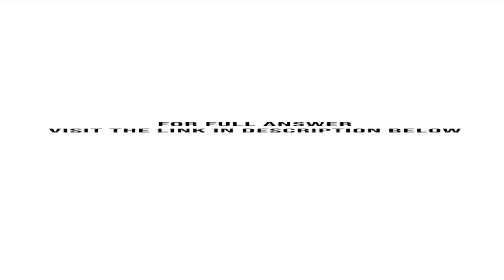Parsons Company acquired 90 of the outstanding common stock of Shea Company on June 30 2019 for 4...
Parsons Company acquired 90% of the outstanding common stock of Shea Company on June 30, 2019, for $426,000. On that date, Shea Company had retained earnings in the amount of $60,000, and the fair value of its recorded assets and liabilities was equal to their ...